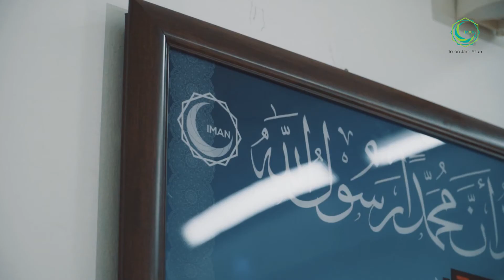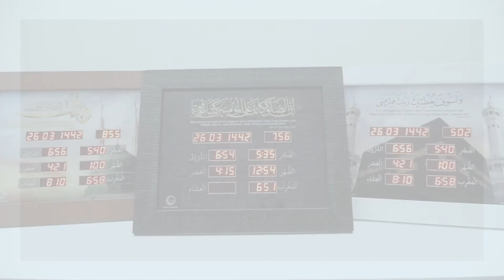Product Video : Iman Jam Azan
Jam Azan iman